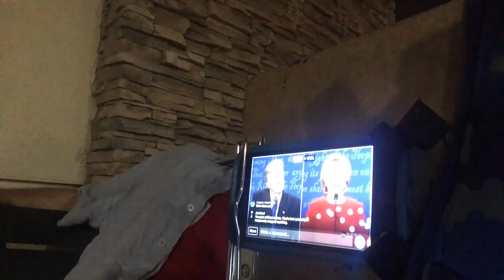DEBATE OF THE MILLENNIUM!!! ~ FrankVsHillaryVsDonald ~ [highlights]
Independent presidential candidate Frank Barish SLAYS mainstream rivals HillaryClinton & DonaldTrump in this EPIC DEBATE! (while smoking cannabis!)